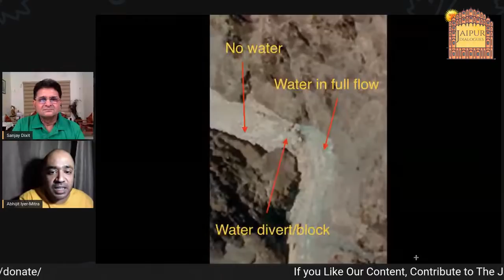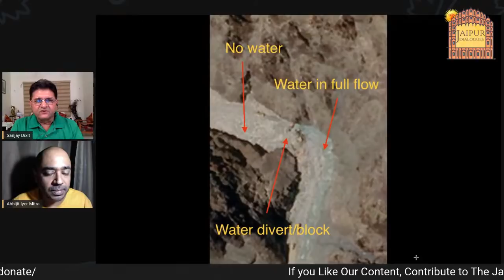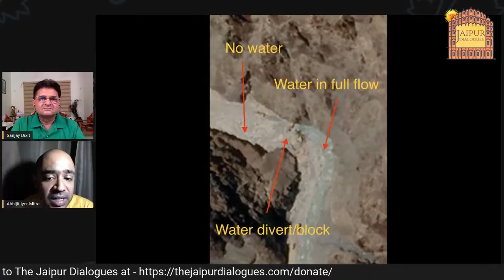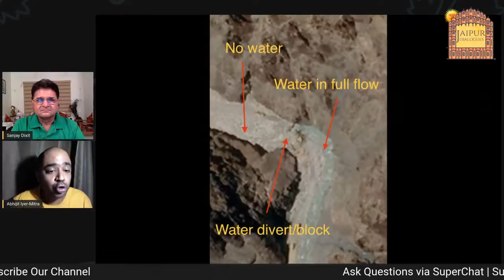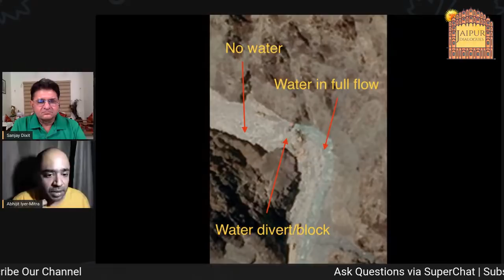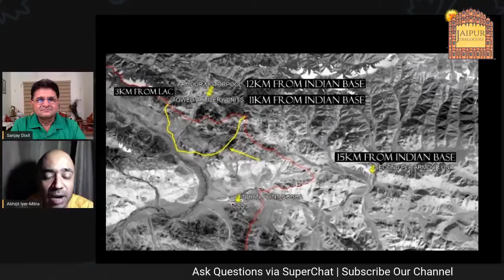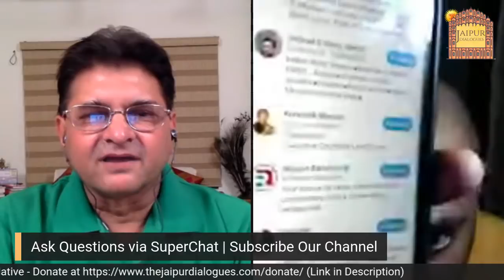The Real Truth of Galwan - Abhijit Iyer Mitra and Sanjay Dixit | Weekly Dialogues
The fog around the happenings in the Galwan Valley on 15/16 June night has lifted somewhat. Sanjay Dixit checks with Abhijit Iyer Mitra to find out the genesis of the clash, its motivation, it’s roll out, and it’s tactical and strategic implications. Promise that this will bring out the real truth

(Endeavour to change the Narrative for the New Millennium India)

|| Follow Us ||